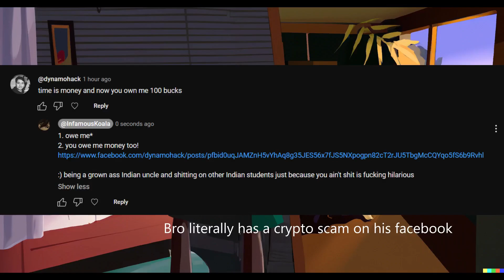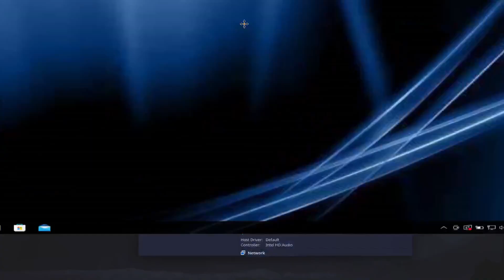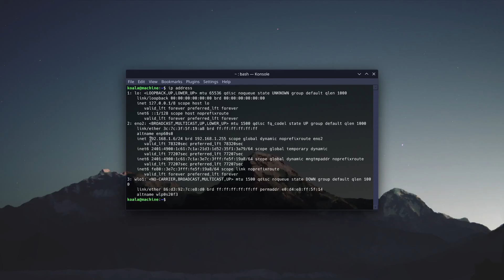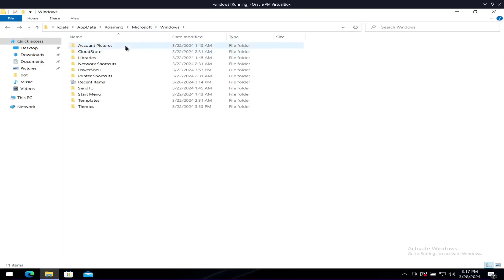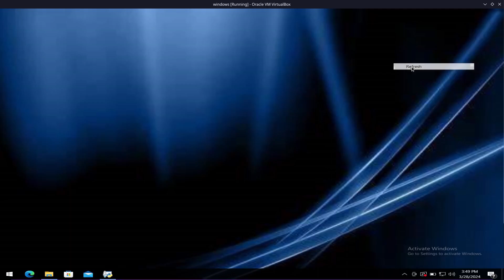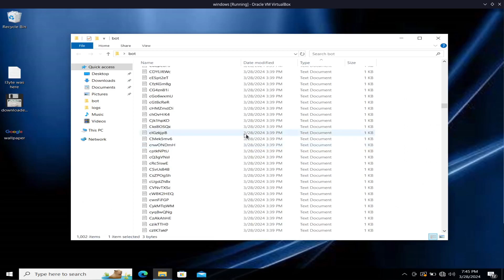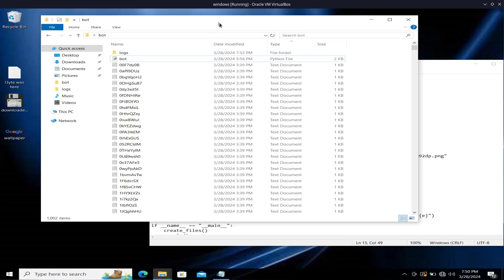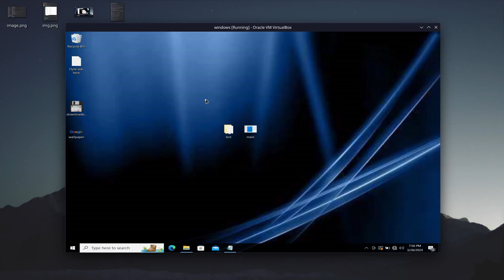I let my viewers Hack me...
In this video, I wanted to test how good my Discord community is with their "hacking" skills.

This video does not showcase or expose any software that leaks or harms private information, everything shown in this video is purely for educational and entertainment purposes, I do not promote nor encourage the use of any software that allows users illegitimate access to private information or machines.

If you watched till the end, make sure to comment "I watched till the end".

Surrendering to Discord, Letting Them Hack My Laptop!
Letting Discord Members Have a Field Day with My Laptop!
Discord Controls My Computer!
Discord Hacks My Laptop!